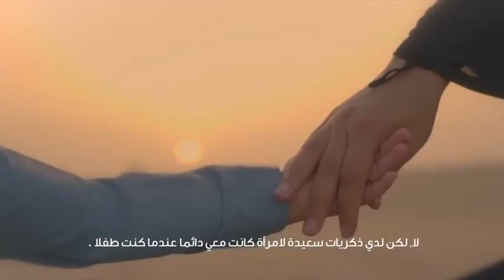Mother's love..SKARABRAE on Instagram We are glad to release ouMP4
Here is a story about memories ! We made our first brand film with a conversation between the designer and customer. We realize how important furniture is in everyone's life!  Watch the advertising film and see how the designer made the furniture out of a challenging brief !

Client: Skara Brae, UAE
Production: STON Productions, UAE
Director : Muneer Moosa
DOP & Editing: Rinas
Assistant Director: Shebi Yusuf
Script: Medhat
Violin: Ahmed Mounib
Qanun : Toqa El Hagrassy
Vocal: Tuqa Taher
Screenplay: Fais Faisal
Assistant Cameraman: Krishna K.R, Anas
Screenplay Arabic: Hani Sharaf
Stylist: Ceni Venugopal
Make up and Hair: Deepika Mistry
Dubbing Artists: Liberty Kate, Mohammed Ghobashi
Casting: Ston
Set Design: Barakath & Team SkaraBrae
Location Manager: Jamsheed Yusuf
Props: Team SkaraBrae
Color Grading: Mile Studios, Dubai
Camera Assistant: Gokul Sajeev
Dubbing Studio: Siena
Cast: Nervana Noweir , Yaser Haitham Akileh , Khalid Salameh , Fiyaz Rasheed,
Shahi Binth , Rawan Abu Ramadan & Blessing John Asiko

Special Support : Tina George, Basheer Muhammed, Praveen Kumar, Ali, Riyas Ali, Aseem, Ameen Mohammed, Jasid, Younus, Muhammed Sajid & all Skara Brae team